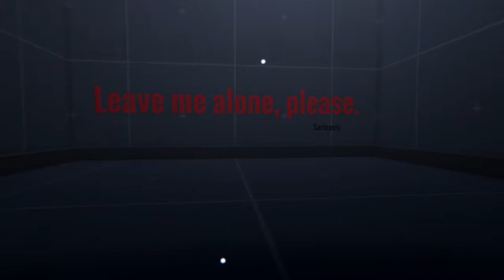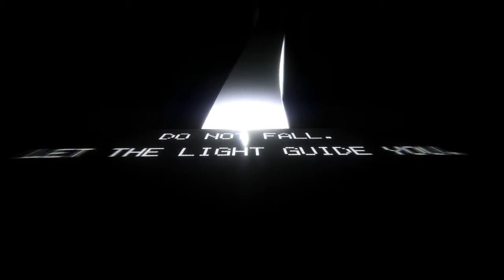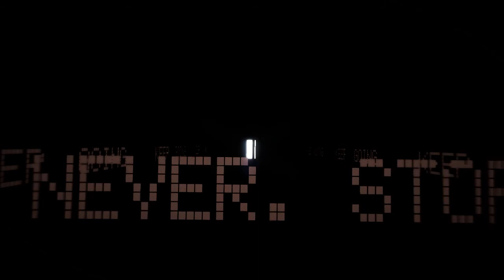That's kinda creepy 😢 | When the Darkness comes #1